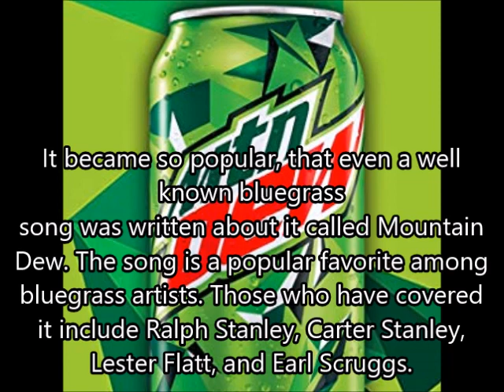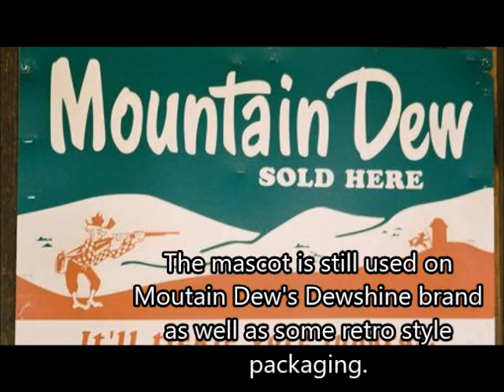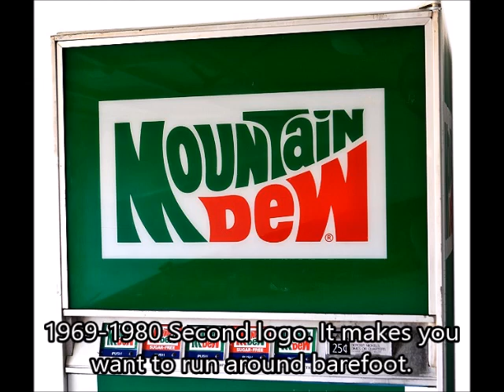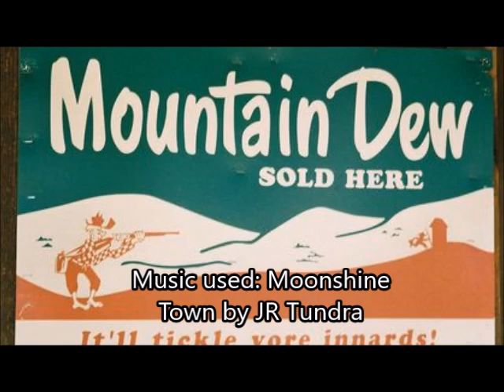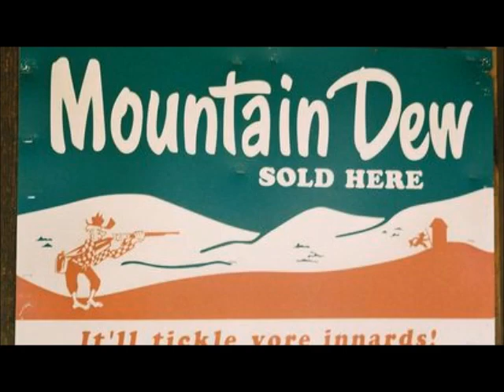Company Logos Through Time 10: Mountain Dew (112019*)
This episode of Company Logos Through Time will tickle yer innards. It's because in this episode we look at the logos from an East Tennessee and Appalachian Mountain favorite, Mountain Dew.

112019*